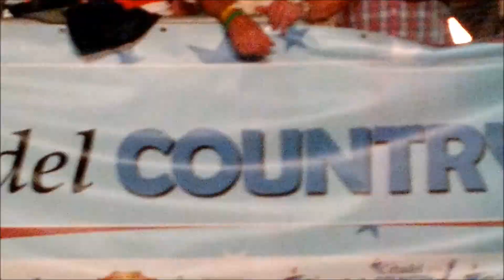Saturday Night w/Toby Keith at Citadel Country Spirit USA 2018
Just some amatuer clips I did from Toby Keith on Sat night 8/25/18 at the Citadel Country Spirit USA, an inaugural, three-day country music spectacular created to be the Mid-Atlantic region’s foremost annual country music festival. While country music artists are the main attraction, great festivals are more than great music. Located at the prestigious Ludwig’s Corner Horse Show Grounds in beautiful Chester County, Pennsylvania, Citadel Country Spirit USA at Ludwig Farms in Glenmore, PA Aug 25th .  It was a destination country celebration with an array of activities, food and libations to please every palate — from Sierra Nevada for beer drinkers to wine and spirits at the Barefoot Wine Garden and Jose Cuervo Cantina. A portion of ticket sales will be donated to Children’s Hospital of Philadelphia (CHOP), a Children’s Miracle Network Hospital.